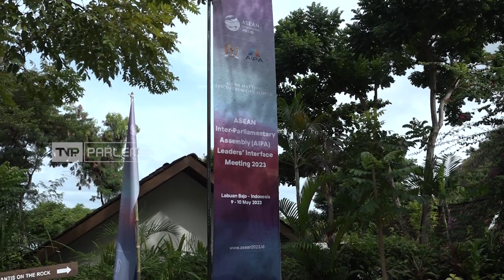TVR 120 - BKSAP DPR RI : Optimis AIPA Beri Dampak Positif Untuk Asean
Penyelenggaraan Asean Inter-Parliamentary Assembly atau AIPA, berperan penting sebagai jembatan dialog antara Legislatif dan Eksekutif, dalam menjawab berbagai tantangan di kawasan Asean. DPR RI optimis AIPA 2023 mampu memberi dampak positif bagi negara-negara di Asia Tenggara.

Narasumber :

Fadli Zon / Ketua BKSAP DPR RI/ F-PGerindra/Jabar V